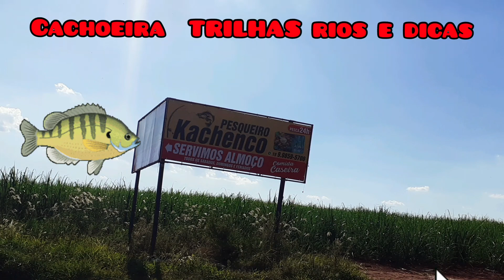🦈 PESQUEIRO CACHENCO EM SUMARÉ SP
PESQUEIRO  CACHENCO SUMARÉ